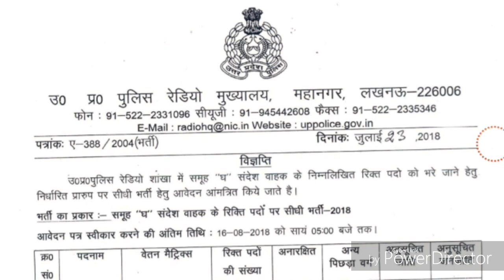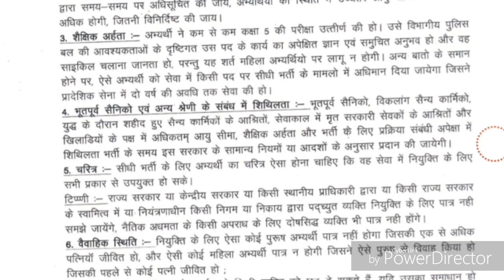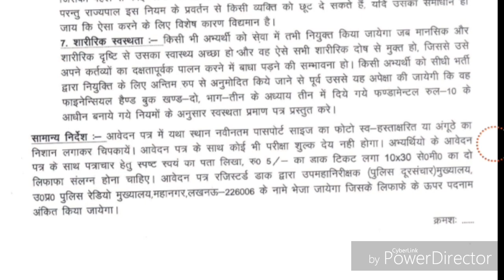UP Police Sandesh Vahak Recruitment 2018